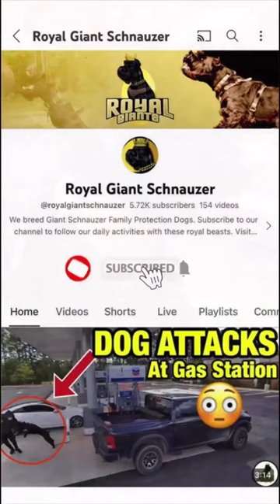Meet my intimidatingly adorable bodyguard - my giant schnauzer, the beast of a pup who loves to prot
Meet my intimidatingly adorable bodyguard - my giant schnauzer, the beast of a pup who loves to protect and cuddle all at the same time! Follow @royalgiantschnauzer